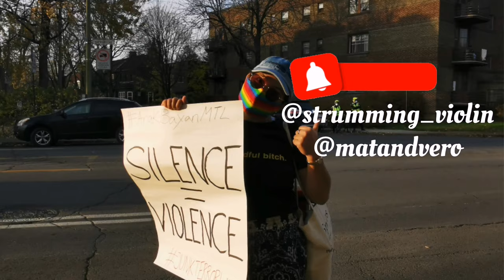Hypocrisy of Canadian politicians, a quick rant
As I filmed this, more Canadian politicians revealed to have travelled outside of the Country non-essentially.

One thing I forgot to mention, CAQ député Youri Chassin from Quebec who received special permission to go visit his wife from Peru. Her resident process has been halted assuming due to COVID. The uncertainty, impatience and frustration that Chassin feel is what thousands of immigrant applicants go through. Ironic and hypocrite as CAQ has a non-existent immigration platform. The only provincial platform in Quebec who vowed to not accept anymore immigrants when in majority.

Lastly, this is my first try doing Youtube. Eveything I said is my opinion. I have done research, inference as well as my experiences or my community's. Be kind, be safe :D

Fortifier, Amplifier, Résister!

Credits:
The intro and outro music used: Sunboat by Little Suns